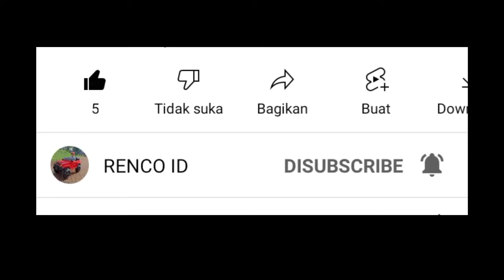Massive Warfare Aftermath | 🇻🇳 Viet.cOng (VETERAN)